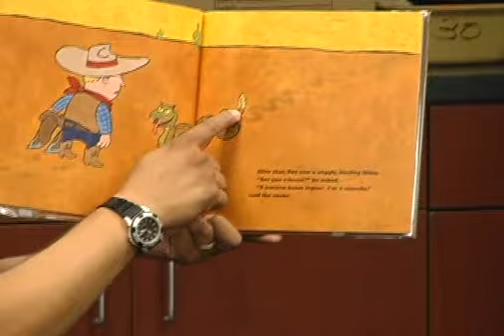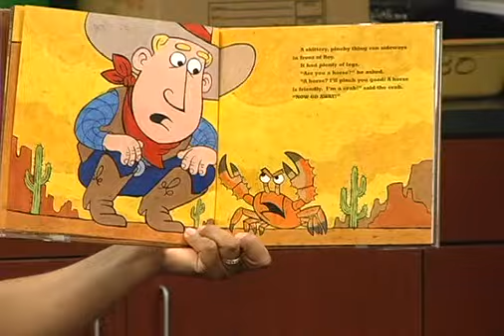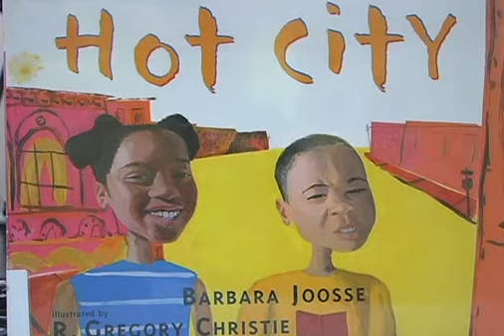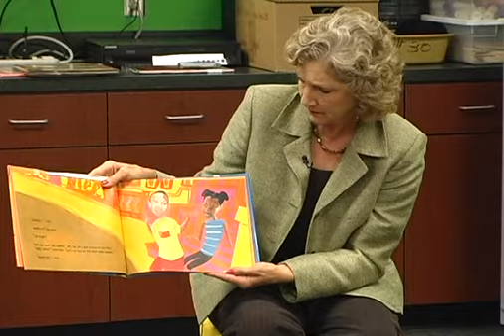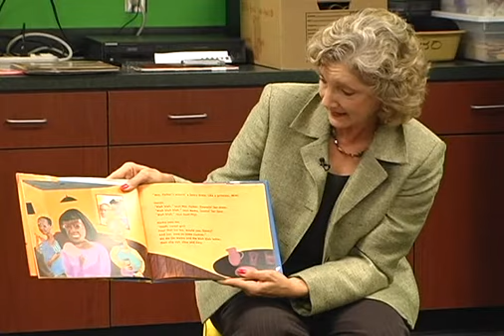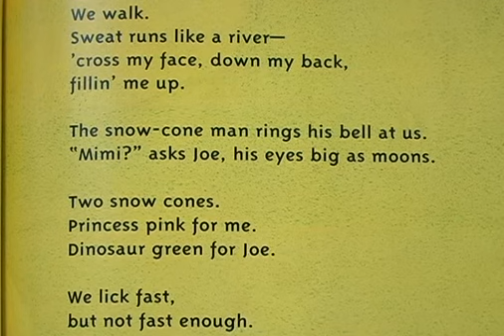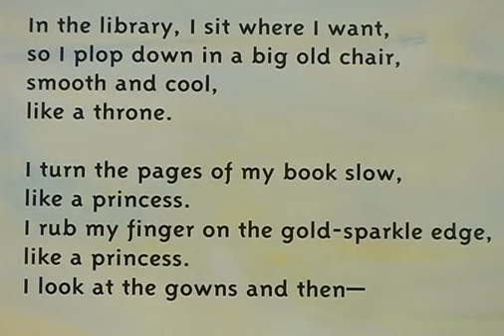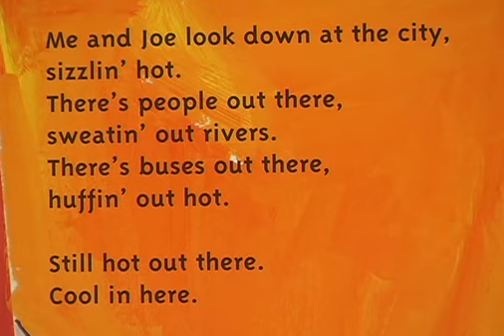Summer Childrens Programs 2009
El Paso Public Library - Summer Promo for Children's Storytime Programs